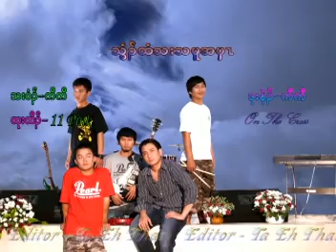saw kaw kaw 4